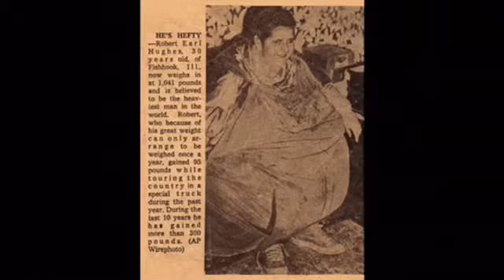ROBERT EARL HUGHES